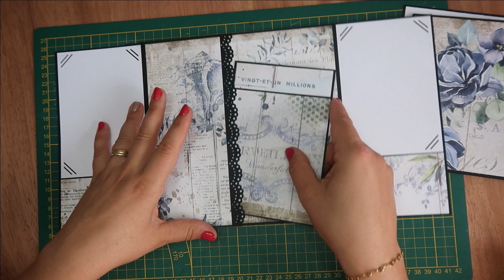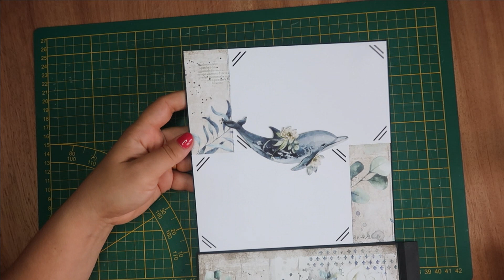Tuto 2 - page 1 - album Sea dream Stamperia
Bonjour tout le monde ! Je vous retrouve aujourd'hui dans une nouvelle vidéo! J'espère que ça va vous plaire! Je vous fais de gros bisous et je vous dis a très vite! N'oubliez surtout pas d'activer la cloche pour ne rater aucune de mes vidéo!!!